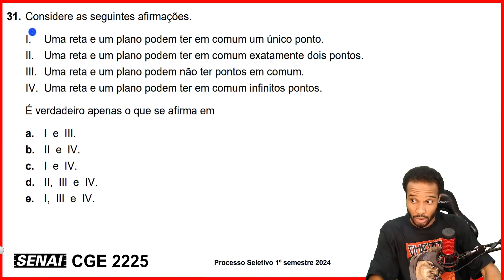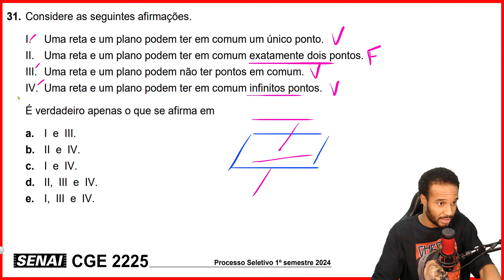PROVA DO SENAI CGE 2224 PROCESSO SELETIVO SENAI 2024 CURSO TÉCNICO QUESTÃO 31